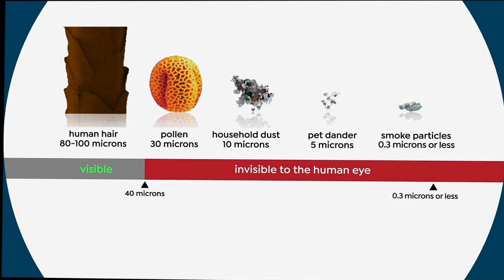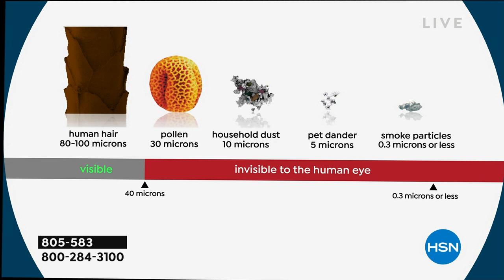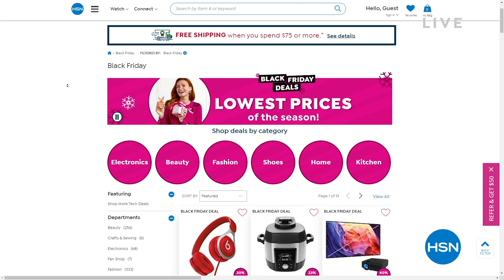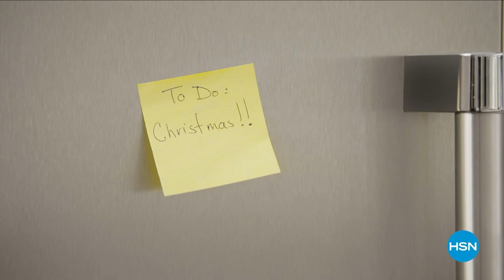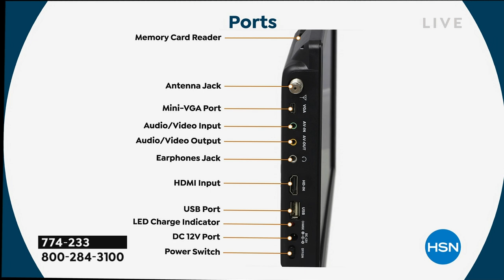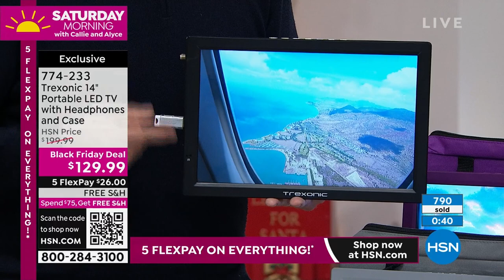HSN | Saturday Morning with Callie & Alyce 11.19.2022 - 10 AM